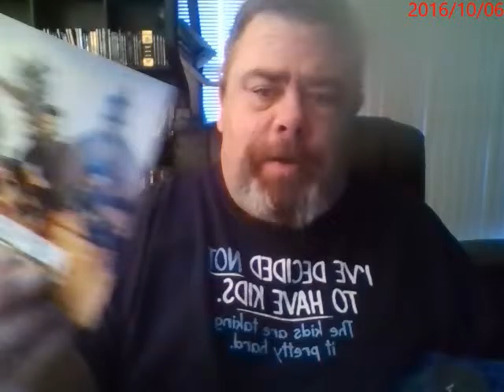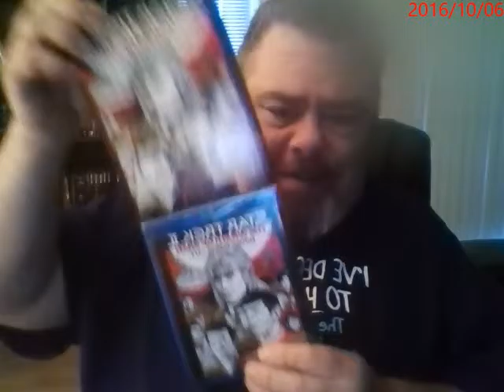Blue ray unboxing of Preacher and Star Trek II: The Wrath of Khan Directors Cut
Preacher
Star Trek